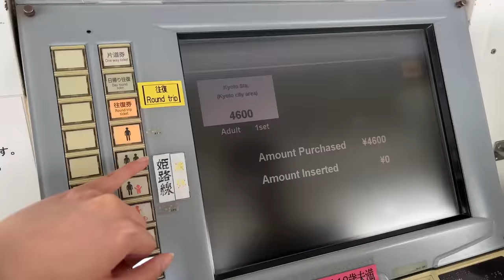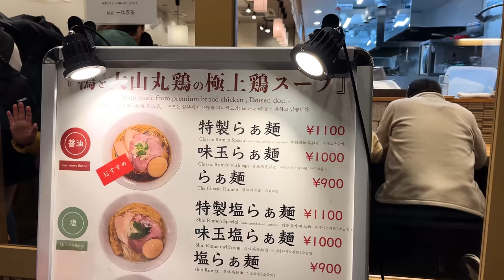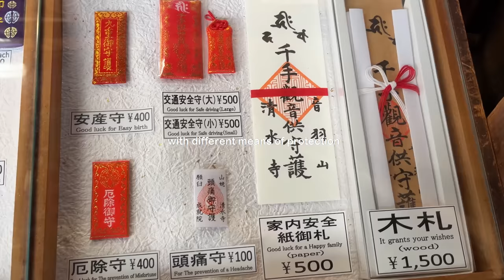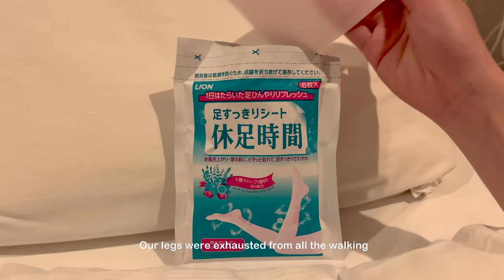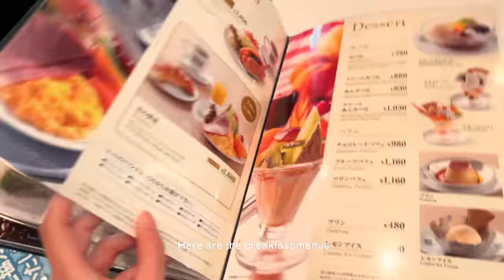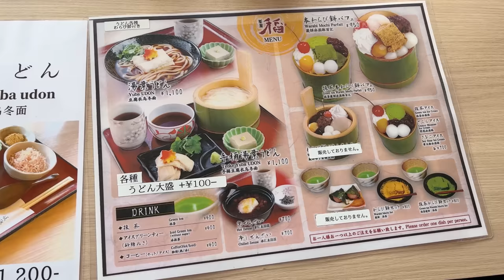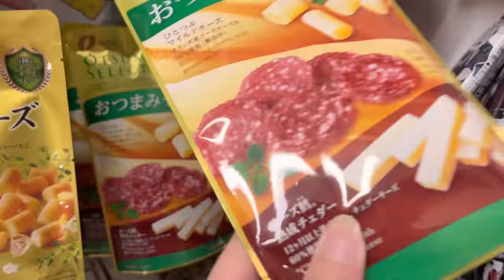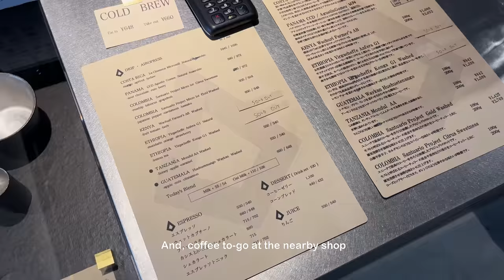4 days in Kyoto 💕 why I never get tired of kyoto vlog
Trip dates: mid-april 2023
Every location mentioned in this vlog is marked in the following travel map:

DAY 1
00:00 Kyoto in April, Musashi sushi
01:59 Gion, Ninenzaka, Ramen in Kyoto, Takase river

DAY 2
04:26 Panel cafe (fluffy pancakes)
05:19 Kiyomizu Temple, Sannenzaka
08:16 Nishiki Market, Teramachi dori, Teramachi shopping & games, Mos burger

DAY 3
12:09 Inoda Coffee
14:43 What to visit in Arashiyama, Arashiyama Bamboo Grove
18:12 Don Quijote, Cherry blossoms in Gion, shirakawa
20:12 Restaurant Yuu (teppanyaki & okonomiyaki)

DAY 4
22:03 Kyoto Kamogawa, Kitaoji Roastery lab, Kamogawa park
Bye Kyoto!

Hello! My name is Sophie, I am a French foodie living in South Korea.
I write about my travels and create videos to help you build a more local and authentic trip itinerary!

I post regularly and keep you in touch with important notices.